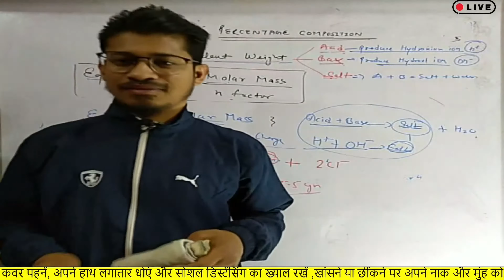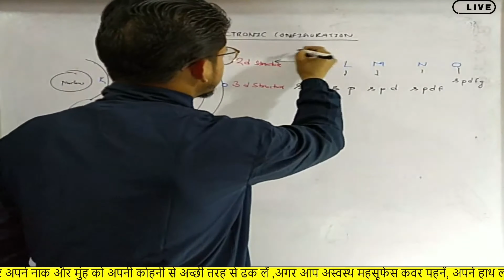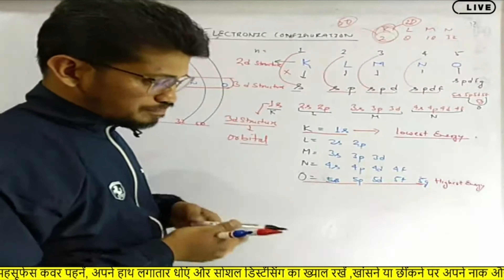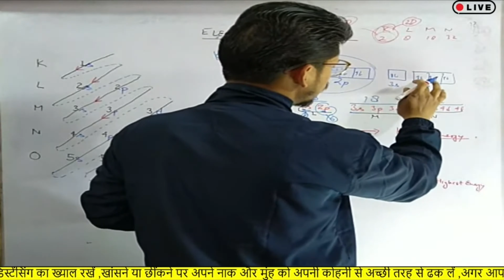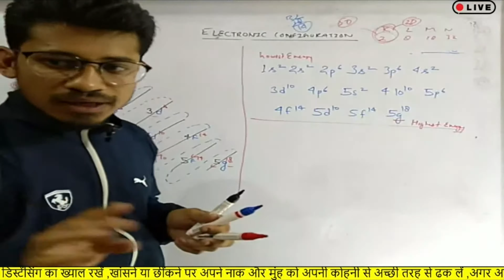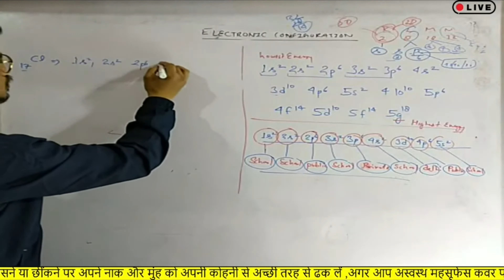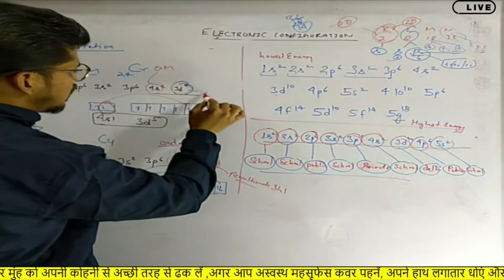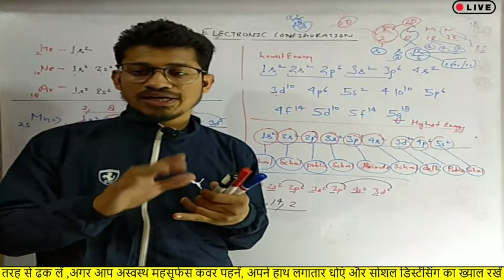ELECTRONIC CONFIGURATION 4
Topics covered in this Lecture:
Electronic Configuration
Aufbau Principle
Exceptional electronic configuration